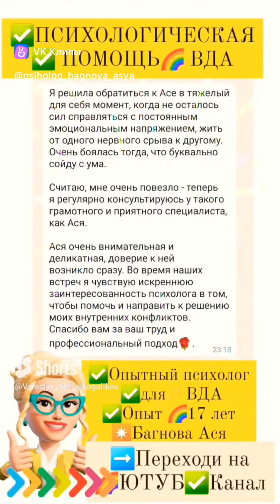Взрослые дети алкоголиков психолог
✅️ В ЧЕМ РЕШЕНИЕ ДЛЯ ЛЮДЕЙ С ДИАГНОЗОМ ВДА ?

✅️Багнова Ася Юрьевна - ✴️ Экспертный психолог, специалист по работе с ВДА
✅️Ведет онлайн терапию для Вда
✅️Ведет онлайн терапию для созависимых
✅️ Автор лекций для Вда
✅️ Автор статей по психологии Вда